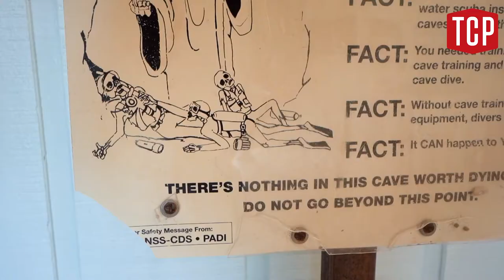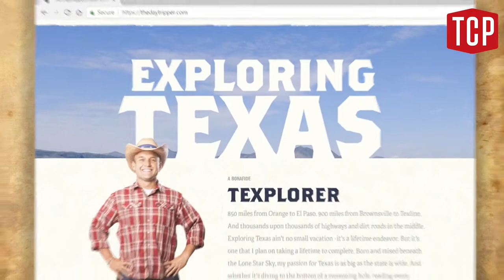The Most Dangerous Swimming Hole in Texas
Jacob’s Well, a spring-fed swimming hole near Wimberley has been attracting visitors for centuries. The hole itself measures less than 20 feet across but looks like it plummets to the center of the Earth. In reality, it descends into a series of caverns that extend a mile back into the Earth.